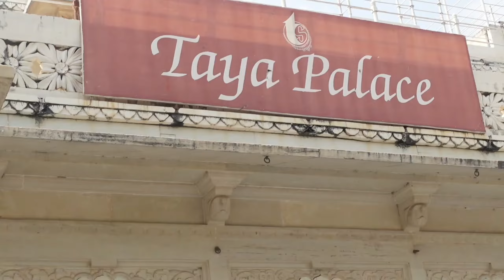Madam Ji Mere Liye Duaaye Karegi || Udaipur Vlog Part 3 || 2022 || Jk Mathariya Vlog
L I K E . C O M E N T . S H A R E . S U B S C R I B E . T H A N K S .